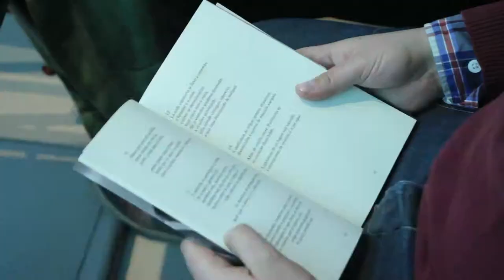Jueves de la Chascona, Poesía Chilena Actual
Espacio Estravagario, Santiago